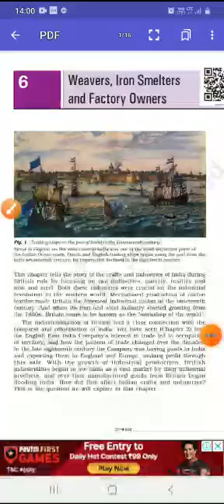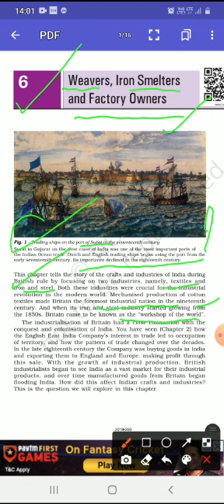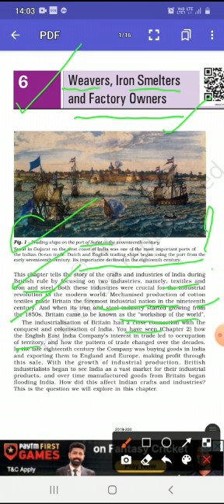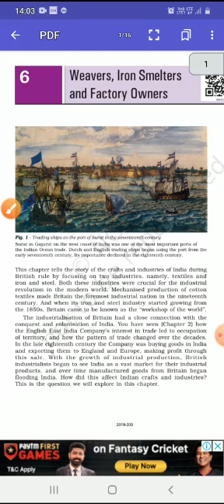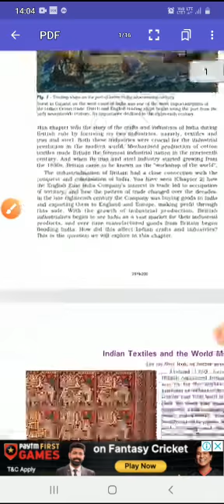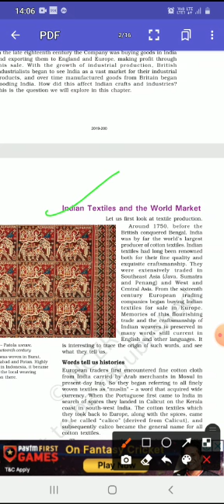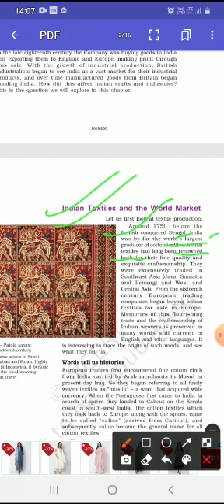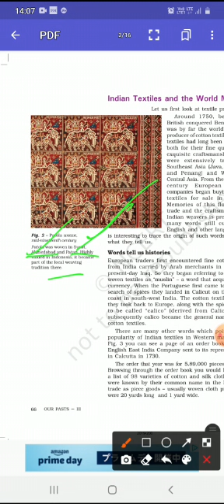October 15, 2020